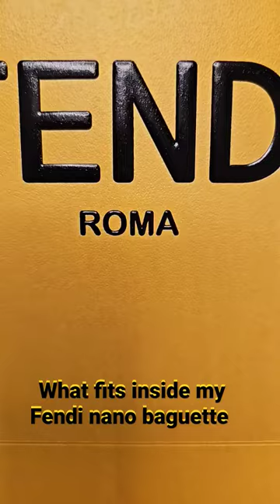How much does a Nano Baguette Hold??? See what I fit inside my Fendi Baguette 😱